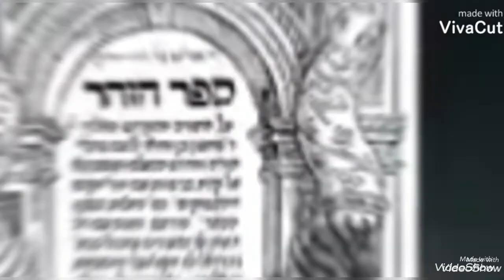الانسان الزوهرى وعلامة ازا وجدتها فى كفك فانت زوهرى وحوادث الزوهريون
من هم الزوهريون ؟ وحقيقة الطفل الزوهرى وكيفية استخدام الطفل الزوهرى للحصول على الكنوز والثروات وماهى علامات الزوهريين وكيفية تفريقهم من بين باقى البشر الطفل الزوهرى يتم استخدامه عن طريق السحرة والمشعوزين للحصول على الكنوز والثروات المدفونة
على حسب المعتقدات  ف الطفل الزوهرى يملك دم مطلوب بواسطة الجن فلدلك يكون بمثابة اضحية بشرية
شكرا لمشركتكم فى القناة وارجو ان تنال اعجابكم وات تشترك وتفعل زر الجرس كى يصلك اشعار بكل جديد اقوم بتنزله على القناة وارجو التوصل معى عى حساباتى  الانستجرام hekayt princess
لفيس بوك hekayt princess
توتير hekayt princess